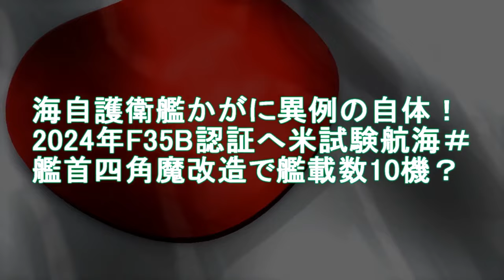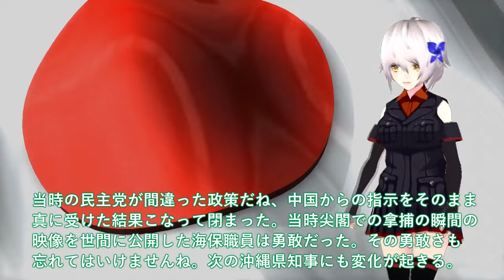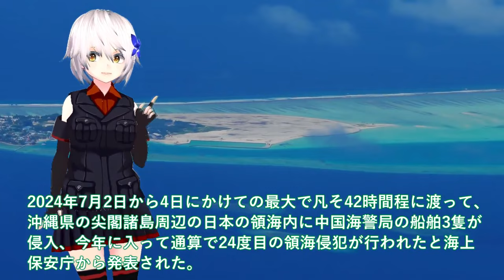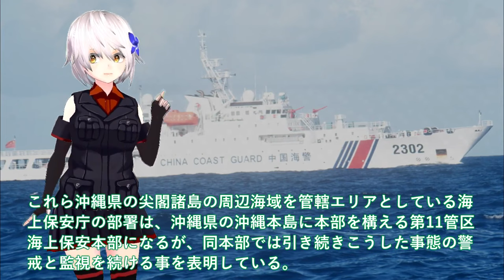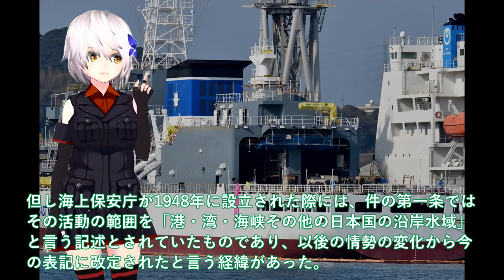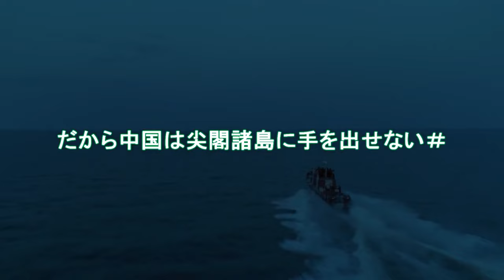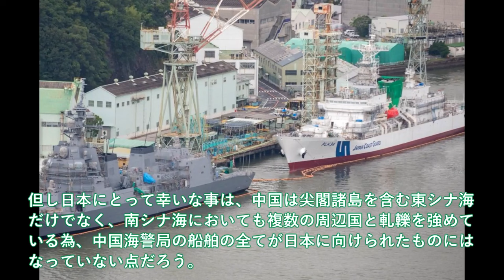【防衛軍事力】陸海空自最強 海自護衛艦かがに異例の自体！艦首四角魔改造F35B認証へ米試験航海【ゆっくり解説】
1海自護衛艦かがに異例の自体！艦首四角魔改造F35B認証へ米試験航海

2 尖閣諸島に巨大工作物設置を施政権明示か！だから中国は尖閣諸島に手を出せない＃尖閣の海保巡視船は最強、海警局もお手上げ？